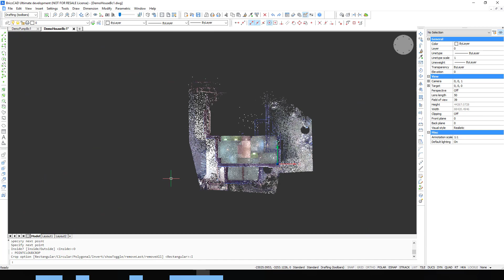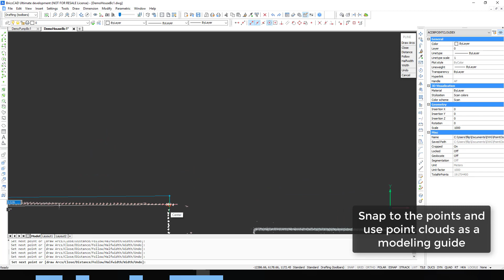How to Edit and Import Point Clouds in BricsCAD V19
A quick demo showing how you can edit and import point clouds in BricsCAD V19.